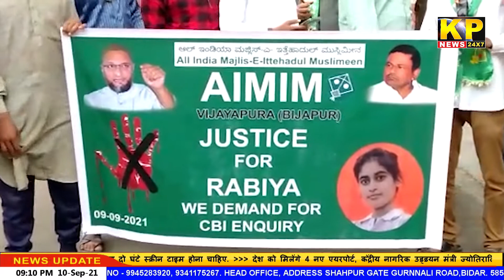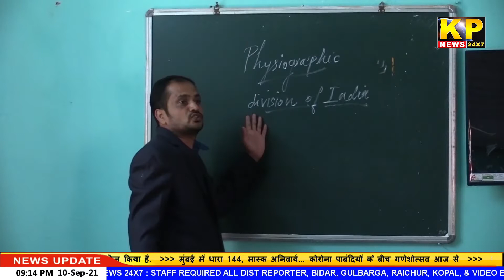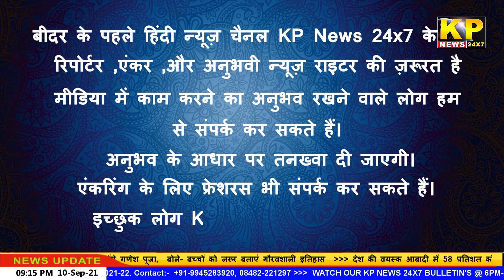THE KP NEWS 24x7-Bulletin |9pm |10th - SEP 2021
KP News 24x7 Hindi News Channel | tune it on DEN Ch No. 743 |JIO TV | SURABHI Ch No.137 | HUMNABAD DIGITAL CABLE NETWORK Ch No.139 | Please subscribe to our channel | like | share | Please watch full news for more details